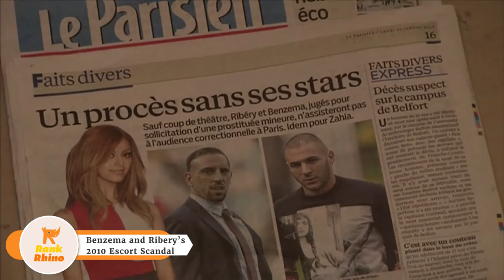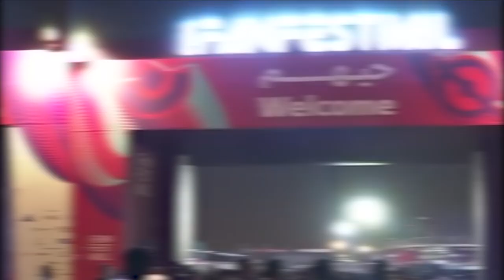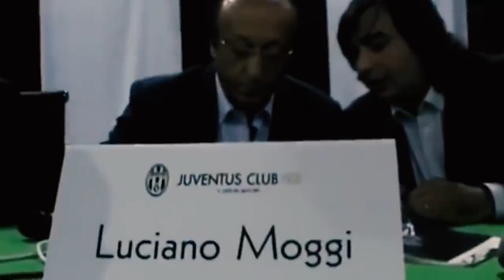10 Cheating Scandals That Changed Football Forever | Top 10s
Football is loved by billions of people across the globe, but the sport is no stranger to major controversies that stained its image. Bribing referees for specific results, off-field issues that shook the world, and money getting stolen from clubs or even countries are just a part of the issues that the sport has had; there were even match-fixing scandals going as far as the early 20th century. With countless scandals staining the image of football, we've prepared a list of the top 10 scandals that forever changed it!

00:00 Intro
00:33 Rivaldo's Dive in the 2002 World Cup
01:40 Diego Maradona’s 1994 Drug Scandal
02:44 The Whistle Mafia
03:45 Benzema and Ribery's 2010 Escort Scandal
04:43 Brazil's 2014 Spending Scandal
05:44 Andres Escobar's Fateful Own Goal
06:46 Marseille's 1992-93 Bribery Scandal
07:49 The 2022 World Cup Controversies
08:56 The 2005 Hoyzer Match-Fixing Scandal
10:05 2006 Calciopoli Referee Scandal